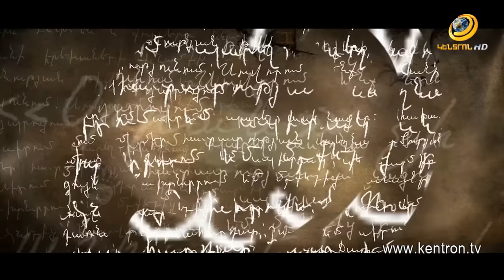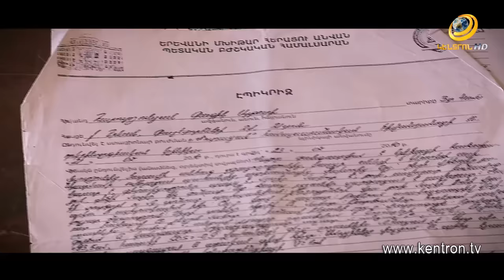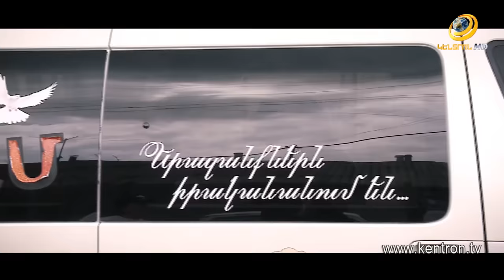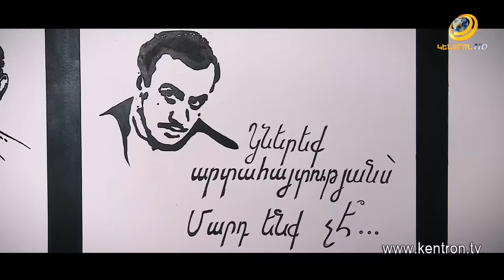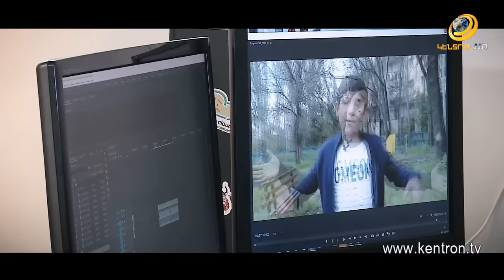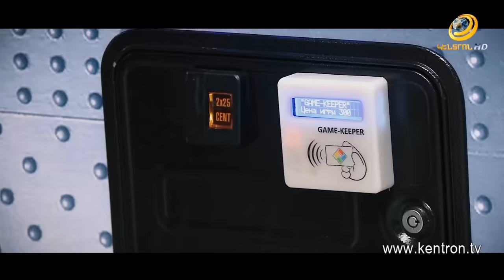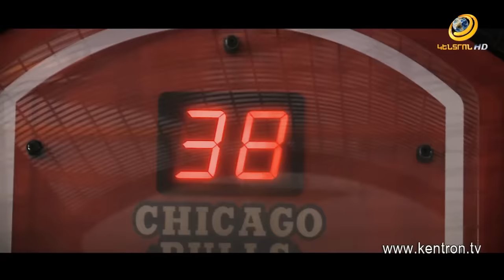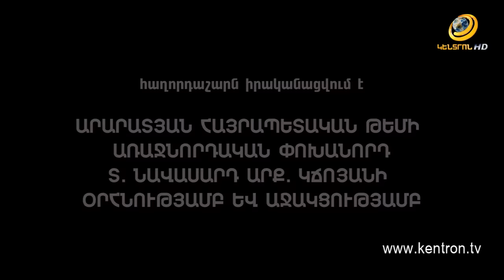Ես կամ 04.05.2019 Հովհաննես Դավթյան